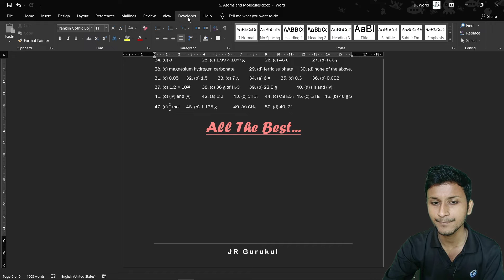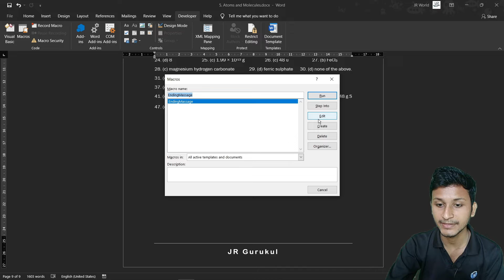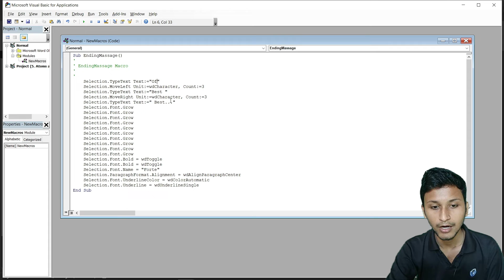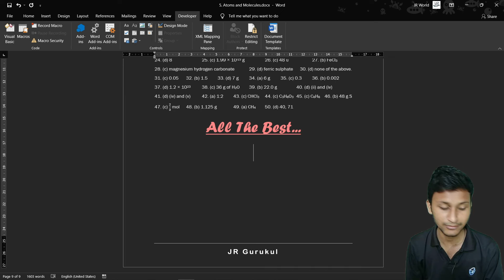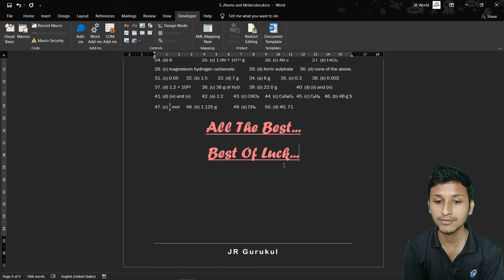Editing Macro in MS Word || Working with Macros || Session 47 || Tutorial In Hindi || 2021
1. Introduction

Tags - Learn More, Learn More Channel, Technology Tricks, Computer Tricks,